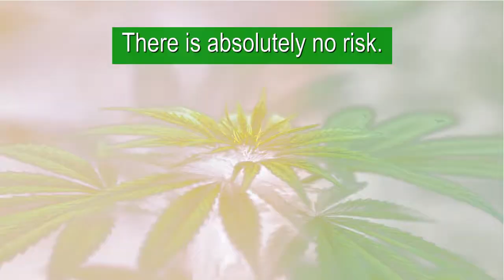Join The Billion Dollar Industry! Start Your CBD Business Now!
Hemp-derived CBD (cannabidiol) sales in the U.S. hit $291 million in 2017.

The hemp-derived CBD market is expected to quickly go mainstream and become a $5.7 billion market by next year, and a $22 billion market by 2022
nearly 40x its current size.

Join The Billion Dollar Industry!

Start Your CBD Business Now!

We're giving everyone a FREE Business and FREE Websites to get the word out!

There are absolutely:
✓ NO Sign-Up Fees!
✓ NO Join Fees!
✓ NO Website Fees!

The great news is that:
· You don't have to create a website
· You don't have to update it
· You don't have to maintain it

There is absolutely no risk.